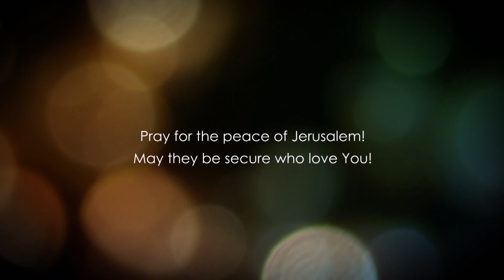Евангелие от Матфея глава 24.6 часть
Мтф.24.23-28

Профессор, мессианский раввин, доктор Барух Корман возглавляет служение "Возлюби Израиль". Является ведущим профессором института "Семя Авраама" расположенного в Израиле. Начиная с января 2017 года, уроки профессора Барух Корман выходят на русском и украинском языках на каналах TBN, CNL и НебесаTV7. Уроки также можно найти на канале Youtube – loveisrael.org или одноименном сайте